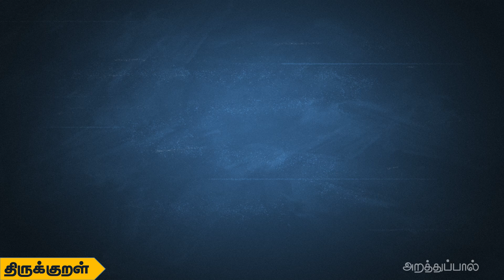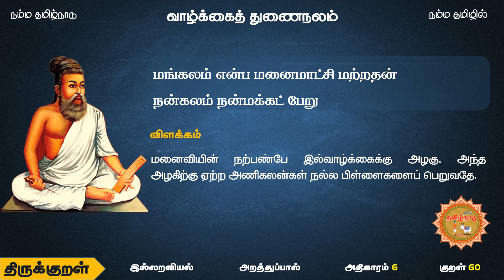Athikaram 6 - Valkai Thunainalam - Arathupal ( திருக்குறள் - அதிகாரம் 6 - வாழ்க்கைத் துணைநலம் )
அறத்துப்பால் - இல்லறவியல்

குறள் 51:
மனைத்தக்க மாண்புடையள் ஆகித்தற் கொண்டான்
வளத்தக்காள் வாழ்க்கைத் துணை

பிறந்த வீட்டிற்கும் புகுந்த வீட்டிற்கும் ஏற்ற நல்ல குணங்கைளை உடையவளாகவும், தன்கணவனுடைய வருவாய்க்கு ஏற்ப வாழ்க்கையை நடத்துகிறவளே வாழ்க்கைத்துணை ஆவாள்.

She will be a life partner if she has good qualities suitable for the house of birth and the house in which she lives according to her husband's income.

குறள் 52:
மனைமாட்சி இல்லாள்கண் இல்லாயின் வாழ்க்கை
எனைமாட்சித் தாயினும் இல்

இல்வாழ்க்கைக்கு ஏற்ற நல்ல குணமும் நல்ல செயல்களும் மனைவியிடம் இல்லாமற் போனால் ஒருவனுடைய வாழ்க்கை எத்தனை சிறப்புகளைப் பெற்றிருந்தாலும் பயன் இல்லை.

If one's wife does not have good character and good deeds suitable for life, no matter how many advantages one has in life, it is of no use.

குறள் 53:
இல்லதென் இல்லவள் மாண்பானால் உள்ளதென்
இல்லவள் மாணாக் கடை

நல்ல குணமும் நல்ல செயல்களும் உடையவனாய் மனைவி அமைந்துவிட்டால் ஒருவனுக்கு வாழ்க்கையில் இல்லாதது ஒன்றும் இல்லை? அப்படியொரு மனைவி அமையாத வாழ்க்கையில் அவனிடம் இருப்பதுதான் என்ன?

If the wife is a person of good character and good deeds then there is nothing that one lacks in life? What does he have in life without such a wife?

குறள் 54:
பெண்ணின் பெருந்தக்க யாவுள கற்பென்னும்
திண்மைஉண் டாகப் பெறின்

கற்பு எனப்படும் மன உறுதி மட்டும் பெண்ணிடம் இருக்குமானால் பெண்ணைவிட பெருமையுடையவை வேறு யாது?

If a woman only has the willpower known as chastity, what else is more proud than a woman?

குறள் 55:
தெய்வம் தொழாஅள் கொழுநற் றொழுதெழுவாள்
பெய்யெனப் பெய்யும் மழை

பிற தெய்வங்களைத் தொழாமல் தன் கணவனையே தெய்வமாகக் கொண்டு தொழுது துயிலெழுகின்ற மனைவி பெய் என்று சொன்னால் மழை பெய்யும்.

A wife who prays to her husband as a deity without praying to other deities and prays to her husband if she says Pei, it will rain.

குறள் 56:
தற்காத்துத் தற்கொண்டாற் பேணித் தகைசான்ற
சொற்காத்துச் சோர்விலாள் பெண்

கற்பு நெறியில் உடலாலும் உள்ளத்தாலும் தன்னைக் காத்துக்கொண்டு, தன் கணவனின் நலன்களில் கவனம் வைத்து, குடும்பத்திற்கு பெருமை சேர்க்கும் புகழையும் காப்பாற்றிக் கொள்வதில் சோர்வடையாமல் இருப்பவளே பெண்.

A woman is the one who protects herself in body and soul in chastity, looks after her husband's interests and never tire of saving the honor of her family.

குறள் 57:
சிறைகாக்கும் காப்பெவன் செய்யும் மகளிர்
நிறைகாக்கும் காப்பே தலை

தம்மைத் தாமே காத்துக்கொண்டு சிறந்த பண்புடன் வாழும் மகளிரைக் காவல் வைத்து காப்பதில் பயன் என்ன? பெண்கள் தங்களைத் தாங்களே மன அடக்கத்தால் காக்கும் காவலே முதன்மையானது.

What is the use of guarding a woman who lives in good character by protecting herself? Women's guarding of themselves through modesty is paramount.

குறள் 58:
பெற்றாற் பெறின்பெறுவர் பெண்டிர் பெருஞ்சிறப்புப்
புத்தேளிர் வாழும் உலகு

கணவனைப் போற்றிக் கடமையைச் செய்யும் குணத்தைப் பெற்றால் மகளிர் தேவர்கள் வாழும் உலகில் மிகுந்த மேன்மையை அடைவார்கள்.

If they acquire the character of honoring their husbands and doing their duty, women will attain great eminence in the world inhabited by devas.

குறள் 59:
புகழ்புரிந் தில்லிலோர்க் கில்லை இகழ்வார்முன்
ஏறுபோல் பீடு நடை

புகழைக் காக்க விரும்பும் மனைவியைப் பெறாதவர்க்கு அவர்களை இகழ்ந்து பேசும் பகைவர் முன் காளை போல் நடக்கும் பெருமித நடை இல்லை.

He who does not get a wife who wants to defend his honor does not walk proudly like a bull before an enemy who scorns them.

குறள் 60:
மங்கலம் என்ப மனைமாட்சி மற்றதன்
நன்கலம் நன்மக்கட் பேறு

மனைவியின் நற்பண்பே இல்வாழ்க்கைக்கு அழகு.அந்த அழகிற்கு ஏற்ற அணிகலன்கள் நல்ல பிள்ளைகளைப் பெறுவதே.

The virtue of wife is the beauty of life. Accessories suitable for that beauty is to get good children.